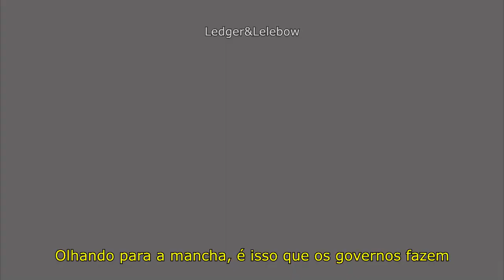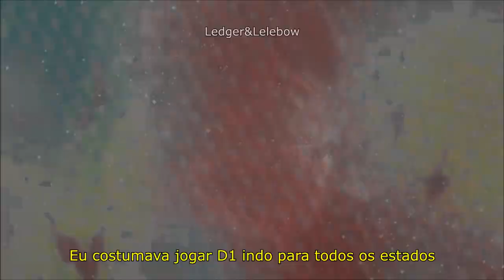Von. - OohMyGod (Legendado)